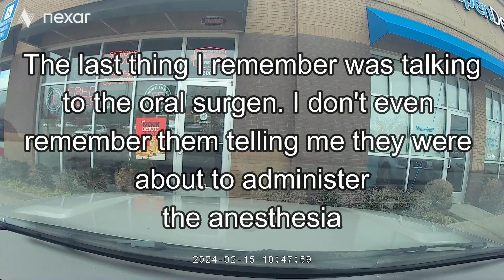wisdom teeth removal vlog & weight loss journey vlog | Family Vlog Video | Dog Vlog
We are on week 3 of Sally's weight loss journey, plus I had to get my wisdom teeth pulled